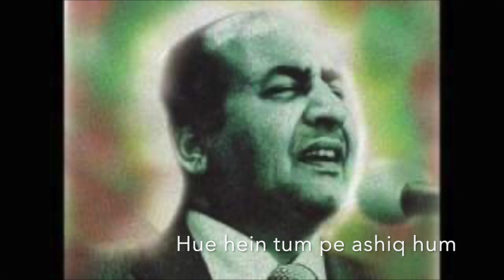Huye hain tumpe aashiq hum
This song is a magnificient song of Mohd Rafi sung for movie Mere sanam released in 1965.Song is a tribute to him to remember him on this day of 31 th july day of his death anniversary